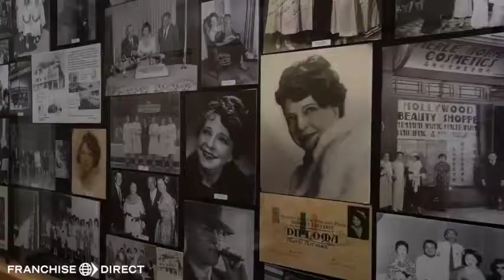Merle Norman Franchise: Why Now is the Time to Invest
When you open your own Merle Norman Cosmetics franchise, you become part of our American success story, helping women look and feel their very best.